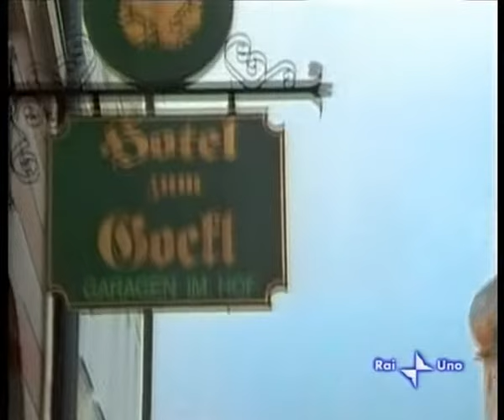Ispettore Derrick 250 1995 Il Cuore Di Un Uomo